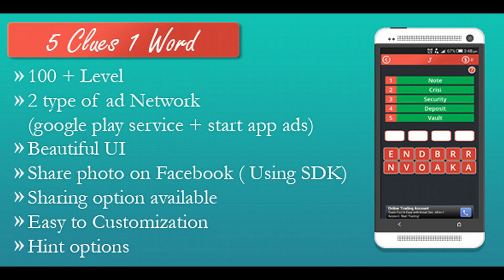iRecorder Professional | Codecanyon Scripts and Snippets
iRecorder Professional App is simple awesome and easy to use we can say that completely one tap record and stop. Very cool new designs also its compatible with all iPhone up to latest.If you want to just record memo, some important news, messages, songs, or lecture you can do it easily. Also you are able to email all those recording via email one by one. so just grab it and publish to your own account. - Its very simple and easy to use - Continuously recording - Awesome graphics - Attach current location with sounds. - Simple and user friendly app - Record unlimited number of files 1. Easy to customize graphics just make similar size and replace it 2. iAd Added 3. Admob added also you can easily change your ad-id 4. No back end api require at all 5. Full documentation with screenshot Fast Support Support notes Support from Envato authors is optional but we will do our best to help. Support doesn’t mean customization. Read the full documentation file. Check if your question is not already in the Item Discussion section. We do not give support for third party code in this case you need contact the authors.We do not support errors caused by strong modification to the original files. We do customizations but this is not included in the package price. To get a quote for a modification you can send an email using the form in the right sidebar. We can’t teach how to code in Objective-C, C++, Java or any other language. We can’t give refunds, if you want a refund please contact Envato directly. If you have a general question you can use and asking your question in the Item Discussion section. Our time zone is (currently) GMT+5:30, so please keep in mind our timezone might be different from yours.
 Last Update 12 December 14 Created 15 November 14 Files Included .h, .m, .pch, .xib/.nib, Layered PNG Software Version iOS 6.0, iOS 6.1.x, iOS 7.0.x, iOS 8.0.x Tags iphone memo recorder, iPhone voice recorder, Recorder Pro